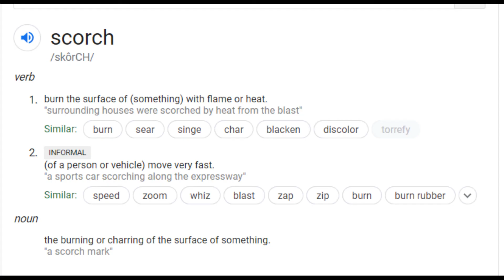Pokemon Sword Nuzlocke - THAT'S NOT HOW INTIMIDATE WORKS - Part 11 - WolfyP